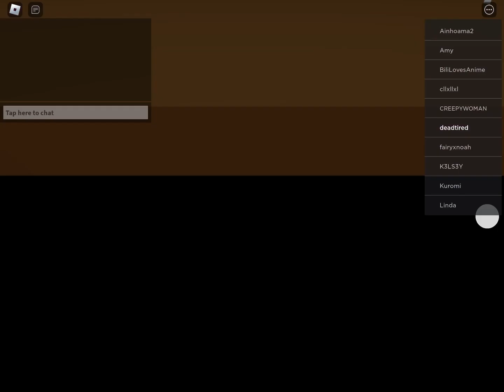|👀| The Start [my hello kitty cafe]